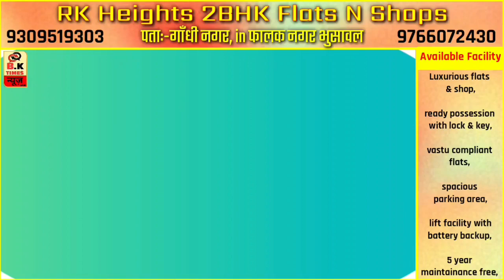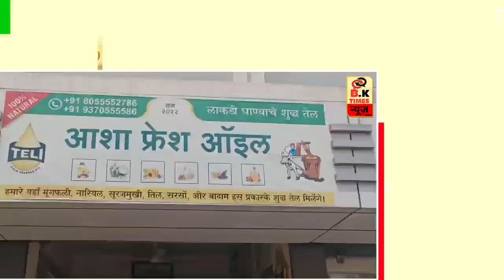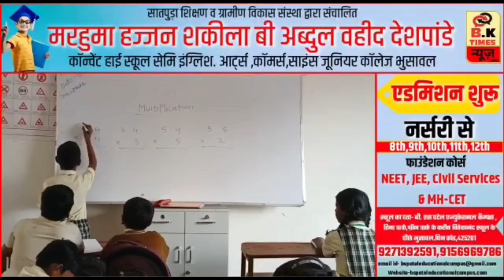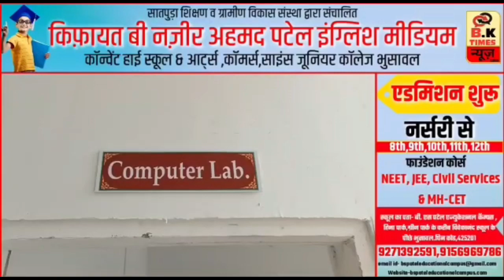भुसावल : 😲 56 घंटों से लाइट गुल..! | अँधेरे में गुज़र रहें जिंदगी | MSEB पर मोर्चा ले जायेंगे-नागरिक